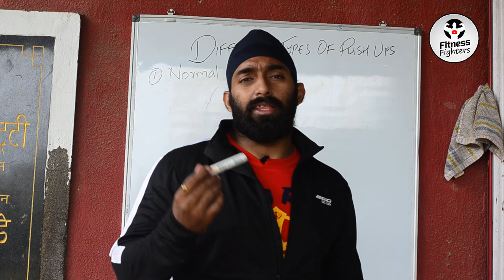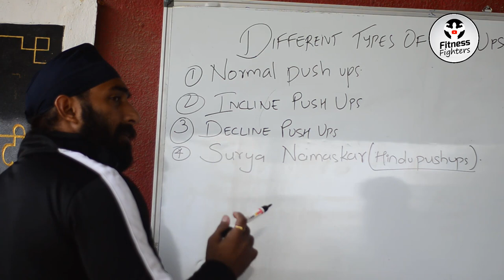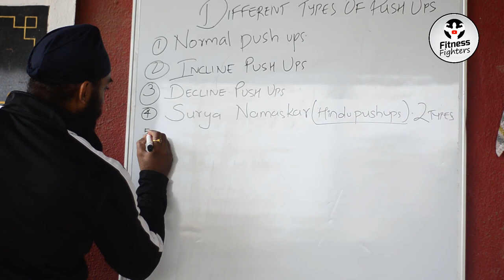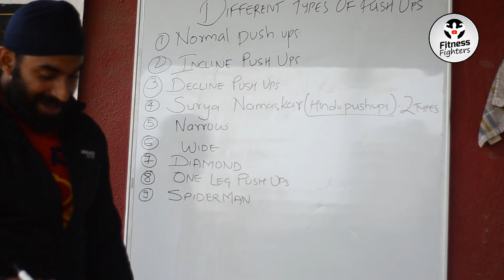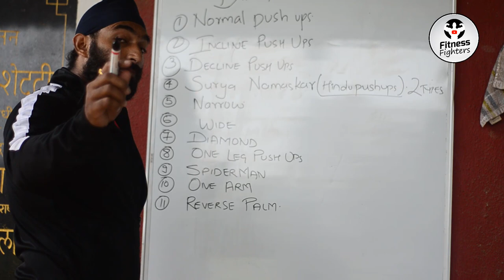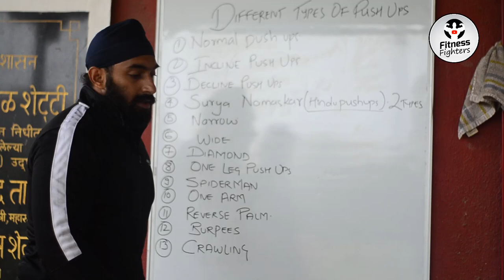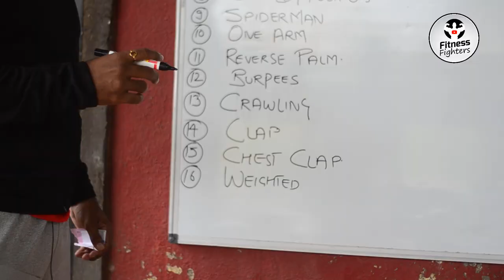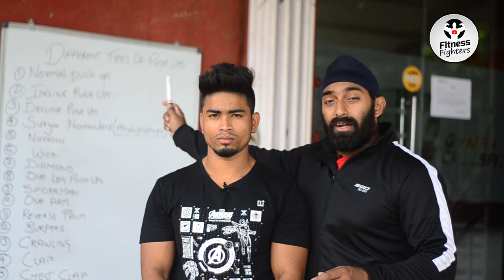17 Types of Pushups | Pushup Variations by Montu Mourya |@FitnessFighters 2018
Hello Fitness Fighters,
Aaj ke iss video me hamne pushups ke 17 types ko karke bataya hai..Aap isko week me 2-3 baar kar sakte hain..
Iske fayde bhi bataye hain..!

Contest Me Participate Karne Ke Liye:

1. Sabhi Types Ke Pushups ko 5-5 Reps Kijiye
2. Video Record karke youtube par upload karke uska link hme mail kijiye.
4. Iske baad hamare Facebook page aur Instagram page ko like karna hai.
5. Iss Video ko share karna hai apne facebook par.

Aapko 25 Sep 2018 se phle tak send karna hai.

Good Luck..!!

Hope you guys will like this video. If you have any doubt then please comment.
So this video will help you for sure.

4. 5 Minute Me 200 Pushups By Montu

Till then Stay Fit Stay Awesome..!